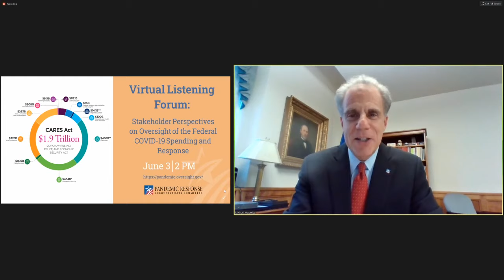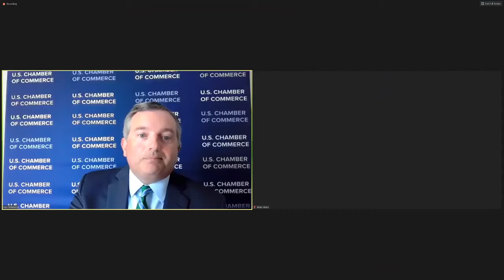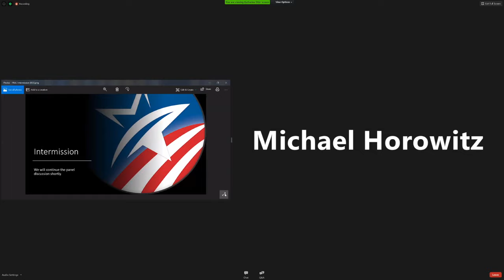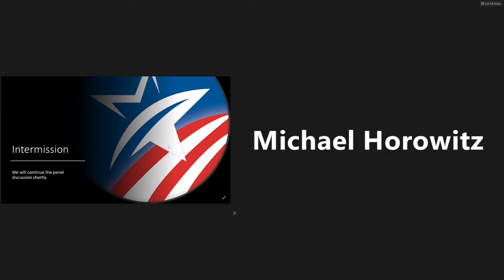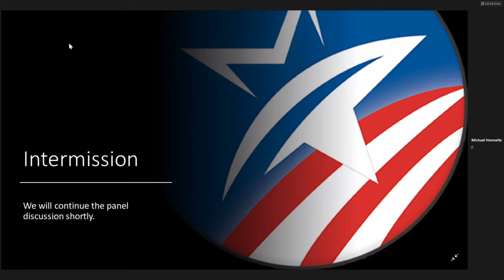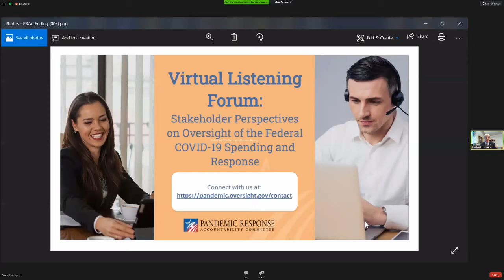Listening Forum: Stakeholder Perspectives on Oversight of the Federal COVID-19 Spending and Response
This forum is an opportunity for stakeholders to provide insights into specific areas where the PRAC should focus its oversight attention to enhance transparency and accountability over emergency pandemic funds.  Speakers will represent a cross-section of the pandemic response, including state and local government, businesses, financial institutions, the health care sector, non-profits, and government transparency organizations.

Opening Remarks -- Michael E. Horowitz, Acting Chair of the PRAC, Inspector General at the U.S. Department of Justice

Panel – State and Local Government
Sandra Bruce, Moderator, Acting Inspector General at the U.S. Department of Education
Melinda Miguel, Chief Inspector General, Executive Office of the Governor, Florida
Kinney Poynter, Executive Director, National Association of Auditors, Comptrollers, and Treasurers
Robert Asaro-Angelo, Commissioner, New Jersey Department of Labor & Workforce Development

Second Panel – Business, Financial, Nonprofit Organizations
Hannibal “Mike” Ware, Moderator, Inspector General at the U.S. Small Business Administration
Anthony “Tony” Wilkinson, President & CEO, National Association of Guaranteed Government Lenders
Tim Delaney, President, National Council of Nonprofits
Neil Bradley, Chief Policy Officer, U.S. Chamber of Commerce

BREAK

Third Panel – Healthcare
Christi Grimm, Moderator, Principal Deputy Inspector General at the U.S. Department of Health and Human Services
Dr. Ashish Jha, Director, Harvard Global Health Institute
Ernest Grant, President, American Nurses Association
Ralph P. Bozella, Chairman, Veterans Affairs and Rehabilitation Commissions, American Legion

Fourth Panel – Government Spending Oversight and Transparency
Paul Martin, Moderator, Vice Chair of the PRAC, Inspector General at the National Aeronautics and Space Administration
Sharon Parrott, Senior Vice President for Federal Policy, Center on Budget and Policy Priorities
Maya MacGuineas, President, Committee for a Responsible Federal Budget
Jason Grumet, President, Bipartisan Policy Center

Closing Remarks -- Michael E. Horowitz, Acting Chair of the PRAC, Inspector General at the U.S. Department of Justice